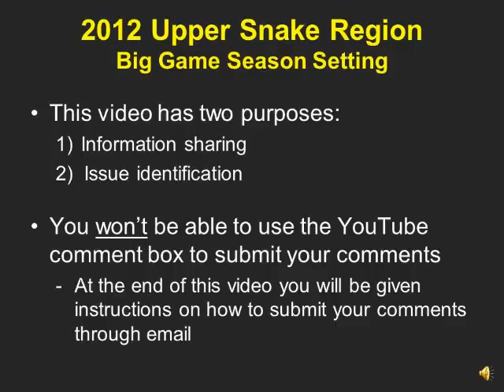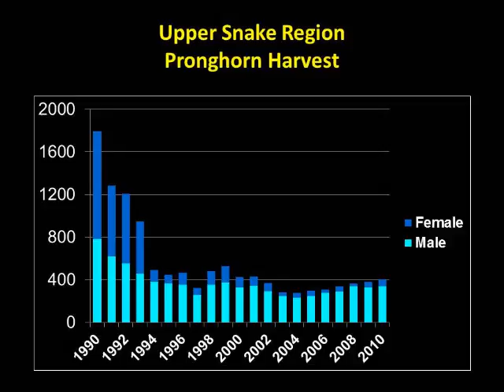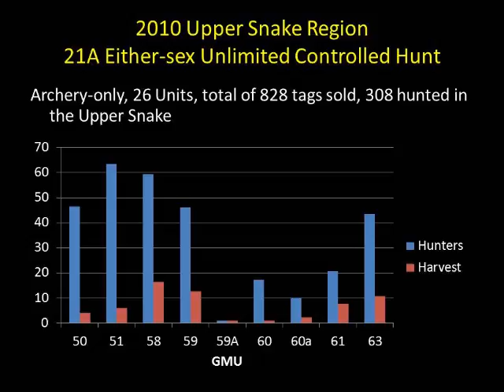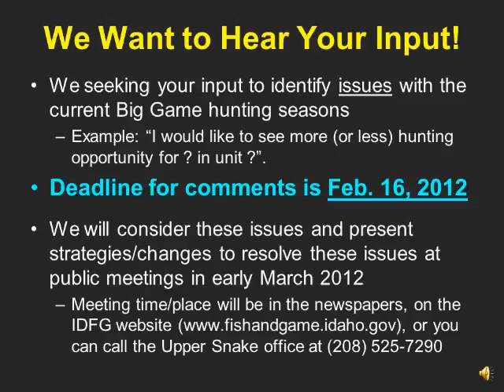Upper Snake Region Pronghorn Status 2012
Pronghorn harvest data from Idaho Fish and Game's Upper Snake Region